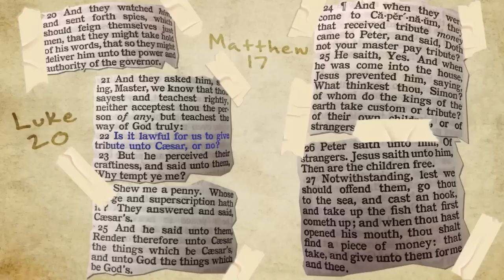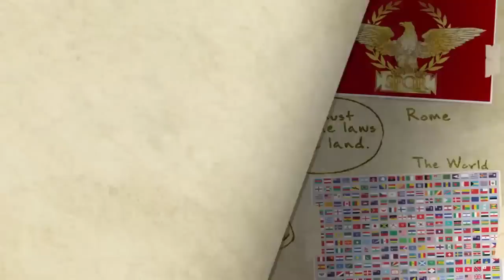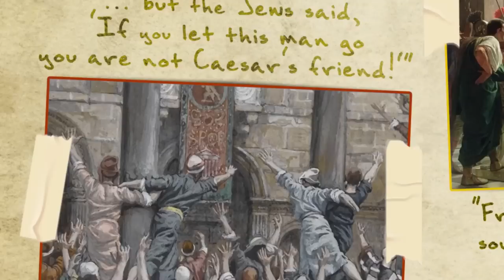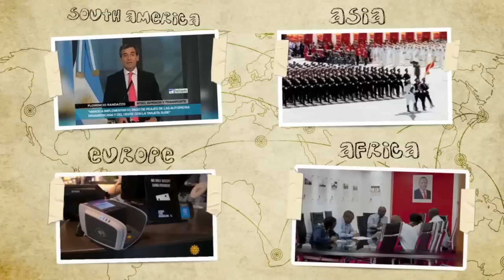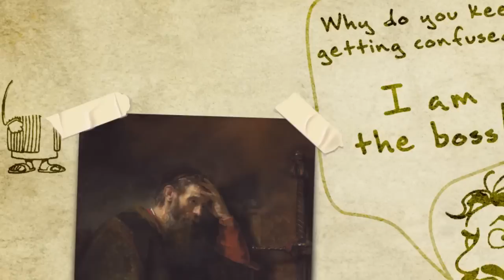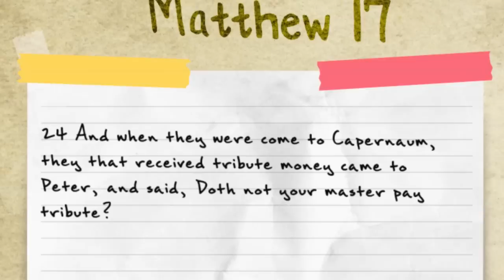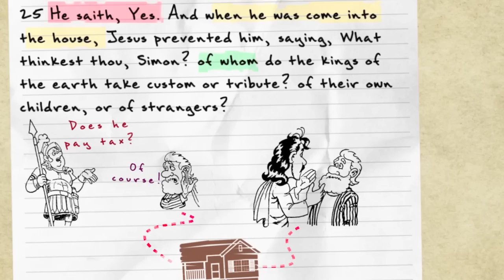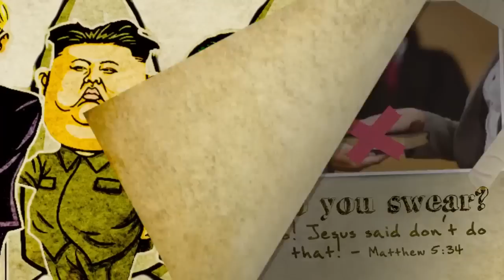Should Christians Pay Taxes?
Should Christians obey the government when it comes to paying taxes? Is it okay for Christians to pay taxes? The most common answer to these questions is supported by what Jesus said to the Pharisees one day: "Render to Caesar"...but hang on a minute! Is that really all Jesus said? It's undeniable that there are issues between Christians and the laws of the land, and that we need to tread carefully here. But it's vitally necessary to get the relationship between Jesus and money clear, if we are going to be prepared for the Mark of the Beast.

Produced by: John
Narrated by: Felipe
Written by: Dave

CREDITS